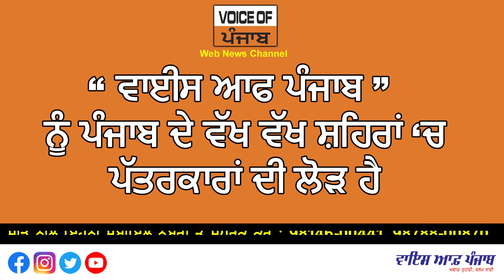ਸ਼੍ਰੀ ਕਸ਼ਟ ਨਿਵਾਰਨ ਬਾਲਾ ਜੀ ਮੰਦਿਰ ਦੀ ਸਪਤਾਹਿਕ ਚੌਂਕੀ ਚ ਨਤਮਸਤਕ ਹੋਏ ਏਮਾ ਪ੍ਰਧਾਨ ਨਰਿੰਦਰ ਨੰਦਨ